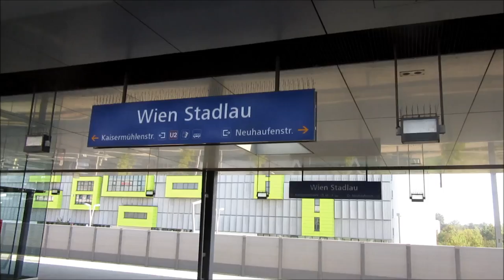Bratislava-Wien/Vienna - Train - Bahn - Euregio - Vonat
From Bratislava to Wien/Vienna.